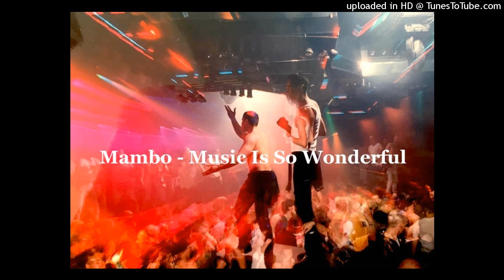Mambo - Music Is So Wonderful (1997)